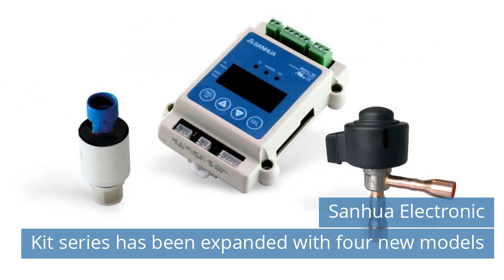Sanhua Electronic Kit series / Advansor launches Superheat and ValuePack / BESA annual conference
Watch refrigeration news for Friday, July 21, 2023.

Today news:
00:47 Sanhua Electronic Kit series has been expanded with four new models.
01:28 KAORI Kaohsiung Plant Revolutionizing Automation.
02:03 BESA announces annual conference.
02:45 Advansor launches Low Superheat and ValuePack Light CO2 refrigeration systems.
03:26 Britta Permats new Eurovent Commission Vice-Chairperson.
04:01 ASHRAE Awarded $2.85 Million Grant for Energy Code Training Collaborative.
04:41 Hudson Technologies’ Emerald Refrigerants Named Top Product of 2023 by Environment + Energy Leader.
05:15 Panasonic Extends Heat Pump Production in Europe.